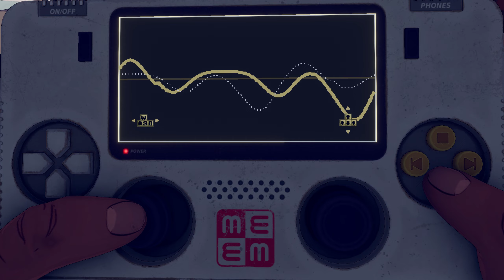Dustborn | Gameplay Walkthrough | Issue 4 Part 16 | No Commentary 2K